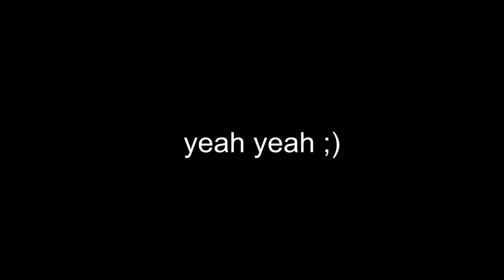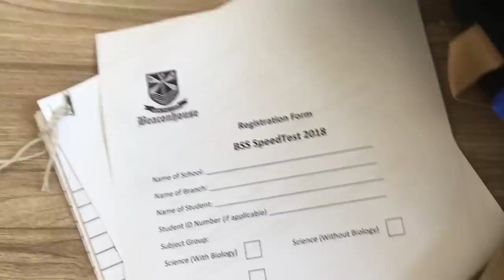SCHOOL LIFE IN PAKISTAN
workshop marathon and flu :')

FAQs
im pakistani
i vlog on my phone and edit on imovie
and yeah im 16,dont tell me i look old or else i'll slap u rlly hard
bas ab bye